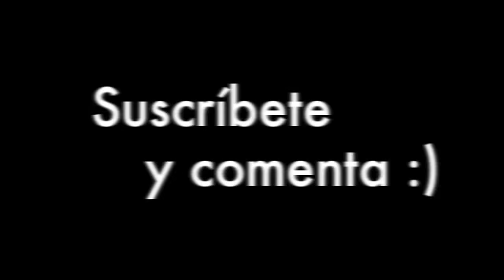Monólogo sobre Lápices Negros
Para agendar un servicio de maquillaje en DF o Cuernavaca (bodas, graduaciones, eventos) o un curso de automaquillaje en persona, mándame un mail a